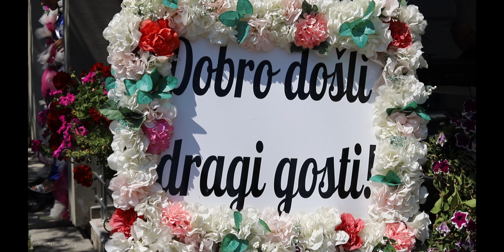Svadba Erna i Sabahudin | Živinice 𝘒𝘦𝘮𝘪𝘹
Svadba Malanović | Erna i Sabahudin
Proslavljamo ljubav Erne i Sabahudina 😁Tradicionalna bosanska svadba uz ritmove albanske muzike – veselje, ljubav i nezaboravni trenuci! ❤️‍🔥

video by Emina i Džermina Džihanović
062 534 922